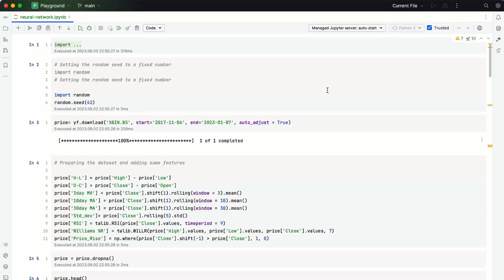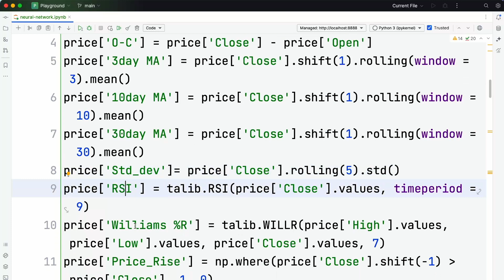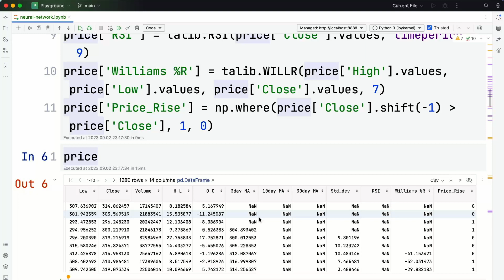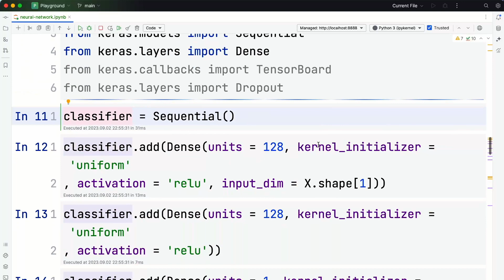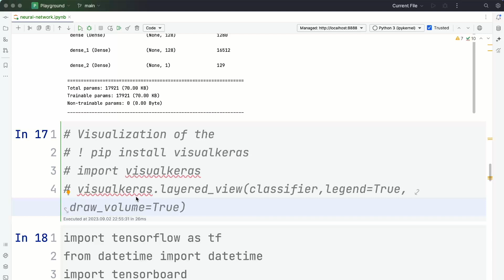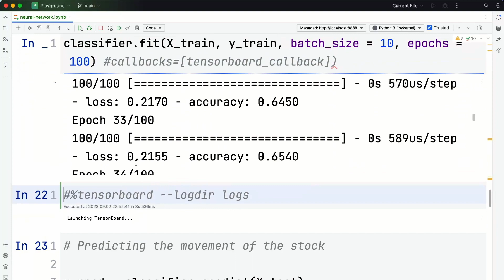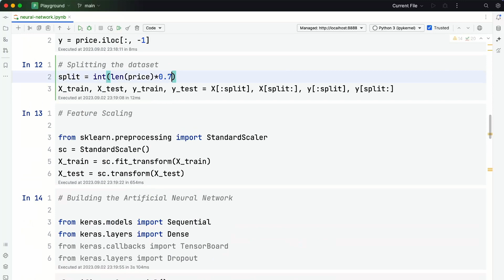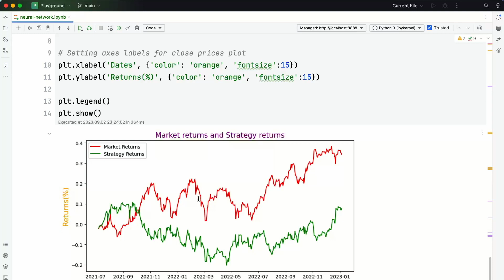How to Use Neural Networks to Build Profitable Algo Trading Strategies in India (Beginner's Guide)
Unlock the power of artificial intelligence in the world of finance with our comprehensive beginner's guide to using neural networks for crafting profitable algorithmic trading strategies tailored to the Indian market.

In this step-by-step tutorial, you'll embark on an exciting journey to understand the fundamentals of algorithmic trading and the potential of neural networks. We break down complex concepts into easily digestible sections, making it accessible to both beginners and those with limited experience in trading and AI.

🔹 Capture, research, and manage your Second Brain 🧠 with Heptabase, a visual note-taking tool for learning complex topics

Key Highlights:

Introduction to Algorithmic Trading: Discover what algorithmic trading is and why it's gaining popularity among investors. Learn how it can enhance your trading capabilities in the Indian stock market.

🎯 Understanding Neural Networks: Delve into the world of artificial neural networks, the backbone of AI-driven trading strategies. We simplify the theory behind neural networks and explain their relevance in the trading context.

🎯 Data Acquisition and Preparation: Master the art of data gathering, cleansing, and preprocessing. We provide insights into obtaining relevant financial data specific to the Indian market.

🎯 Building Your First Neural Network: Step-by-step guidance on setting up your neural network using popular Python libraries like TensorFlow or PyTorch. You'll learn to design, train, and validate your model for trading predictions.

🎯 Feature Engineering: Learn how to select and engineer the right features to input into your neural network, optimising its performance for Indian market conditions.

By the end of this beginner's guide, you'll have the knowledge and practical skills to embark on your algorithmic trading journey in the Indian market, leveraging the potential of neural networks to build profitable strategies.

Whether you're a novice or an enthusiast, this guide will equip you with the tools and understanding needed to navigate the world of algorithmic trading in India successfully.

Start your journey today and unlock the potential for financial success with AI-driven trading strategies!